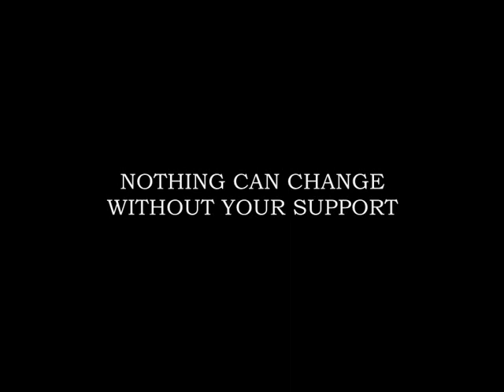Inter-school Badminton 2009 - St Paul's College Official Trailer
Please come and support SPC on 28/11 9:00 am in Harbour Road Sports Center